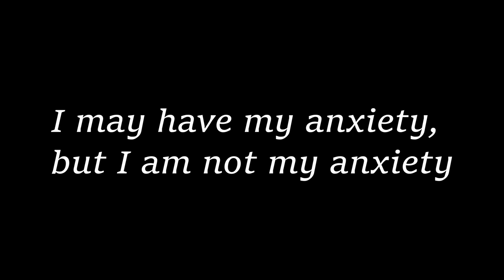*never let you go* short quote about life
I'm with you always.
I know life can be tough, trust me I've been there and still, it makes my heart bleeding.
Here, I'll create videos with quotes and inspirational words that help you go on with yourself as you are.
You are a beautiful person. Don't need to change for others.

*Pictures & videos License
All sources are published on Pexels or youtube library can be used for free.